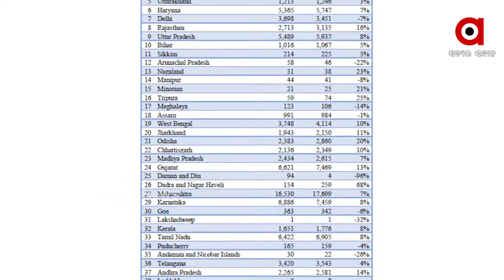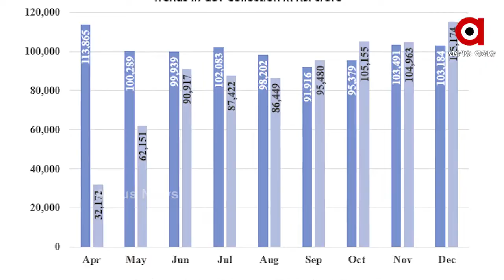ଡିସେମ୍ବରରେ ରେକର୍ଡ ଜିଏସଟି କଲେକ୍ସନ ...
ଡିସେମ୍ବରରେ ରେକର୍ଡ ଜିଏସଟି କଲେକ୍ସନ ।ଜିଏସଟି ଲାଗୁ ପରଠାରୁ ସବୁଠାରୁ ଅଧିକ କଲେକ୍ସନ ..